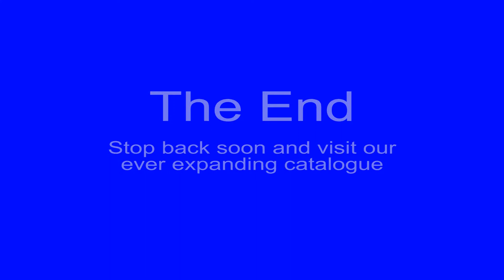Norfolk Southern at Krick Lane, Sinking Spring, PA 08-14-2013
NS freights are seen hustling across the busy Harrisburg line on a beautiful summer afternoon.